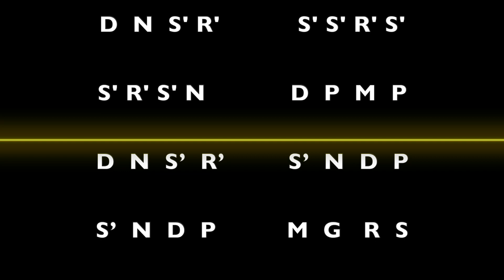Mela Sthayi Varisai Exercise-5 Carnatic Singing Exercises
Mela Sthayi Varisai  Vocal lessons for beginners in Mayamalavagowla raga. It is the 15th Melakarta raga in the 72 melakarta raga system of Carnatic music.

Practice everyday with our exercises and become a better singer.